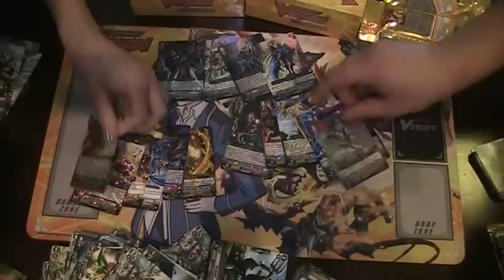Cardfight Vanguard opening 7 boxes of set 5 box 4